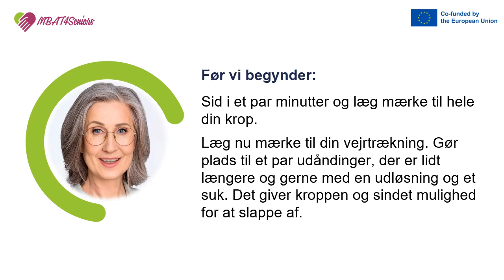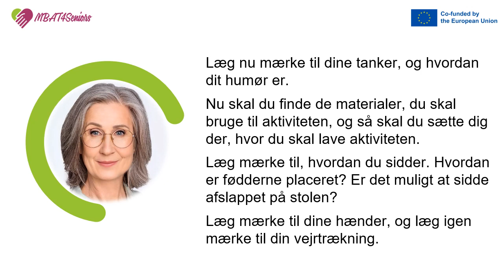Male på sten